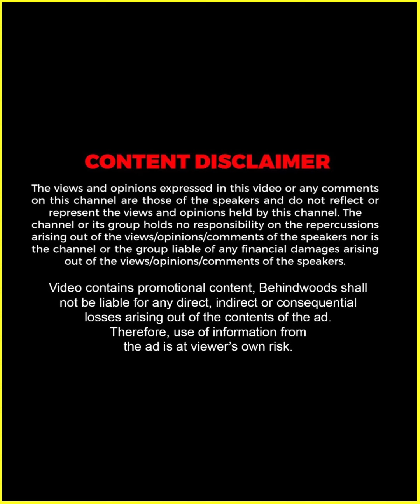"അത് എൻ്റെ പല്ലിൻ്റെ ഇടയിലെ ഗ്യാപിലൂടെ Air പോകുന്നതാണ്" 🤣🤣 Dilsha v/s Anoop